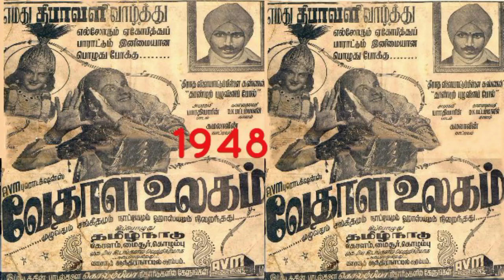Director Av Meiyappan Movies List | Producer Av Meiyappan Directed Movies | Av Meiyappa Chettiyar